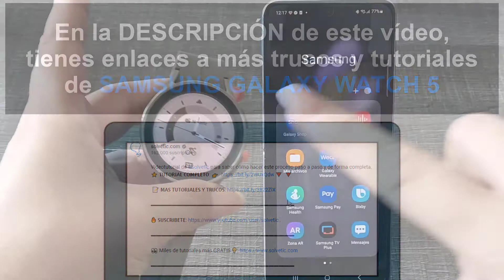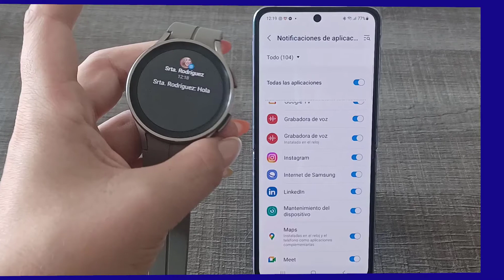🔔 Notificaciones Instagram y Facebook Samsung Galaxy Watch 5 ✔️ Configurar Samsung Galaxy Watch 5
Solvetic te enseña cómo activar las Notificaciones Instagram y Facebook Samsung Galaxy Watch 5 de manera detallada paso a paso. ▶️ 𝗖𝗢𝗡𝗙𝗜𝗚𝗨𝗥𝗔𝗥 𝟭𝟬𝟬% 𝗚𝗔𝗟𝗔𝗫𝗬 𝗪𝗔𝗧𝗖𝗛 5

¿Quieres saber cómo activar las Notificaciones Instagram y Facebook Samsung Galaxy Watch 5? En el siguiente vídeo podrás ver todos los pasos que debes seguir para saber cómo activar Notificaciones Instagram y Facebook Samsung Galaxy Watch 5 de manera detallada paso a paso.